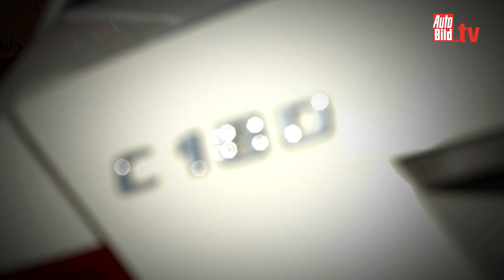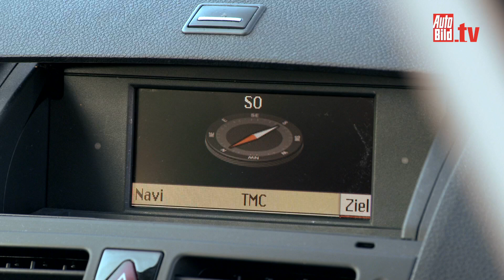Mercedes C 180 K Classic im Dauertest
So einen Dauertest hat es noch nie gegeben. Nach 100.000 Kilometern bekam der Mercedes die Zuverlässigkeitsnote 2. Damit hätte Schluss sein können. Doch diese C-Klasse läuft weiter.